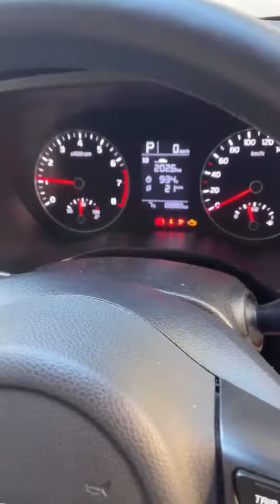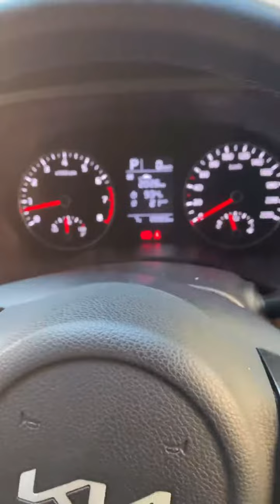Kia About To Have Another Problem, Dude Figures Out An Easy Way To Turn On His Car Without Using The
A Guy Discovers A Simple Way To Start His Car Without Using A Key, Which Means Kia Is About To Have Another Issue!